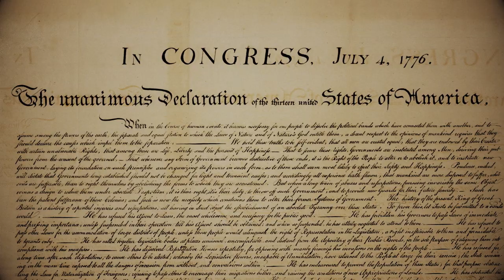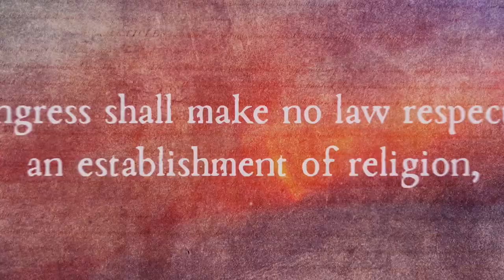The Articles of Confederation, Constitution, and Bill of Rights | Drive Thru History: Fourth of July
The Articles of Confederation, Constitution, and Bill of Rights

On July 12, 1776, a little over a week after the Declaration of Independence, the Continental Congress introduced the Articles of Confederation. They were an attempt to loosely knit the 13 states together in a Union, while leaving most authority to the individual states themselves. In short, the Articles of Confederation granted Congress with the power to raise armies, declare war, and sign treaties, but prohibited Congress from other things such as the power of taxation, regulating trade, or collecting tariffs. The Articles of Confederation were signed by such statesmen as John Hancock, Samuel Adams, and John Witherspoon.

After a few years of debate, the original 13 states finally ratified the Articles of Confederation on March 1, 1781. This became the authorizing document for the U.S. federal government for over six years. During those six years, the central government stepped-in to deal with an increasing number of states’ rights issues such as taxes and trade. Many founders got worried that the states would lose more and more rights if the federal government was allowed to get more and more powerful.

As a result, on May 25, 1787, the Continental Congress met in Philadelphia to revise the Articles of Confederation. However, instead of revising them, the representatives ended up replacing them altogether with one of the most significant documents in world history, the United States Constitution.